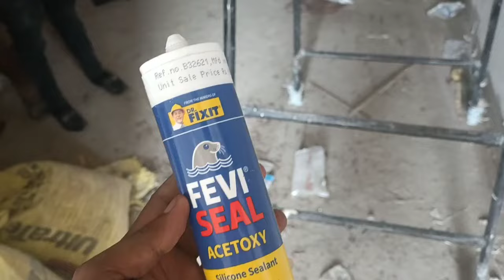cement board ceiling WOW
cement board ceiling WOW Guys Aapka Mere Channel; Par Swagat Hai Pleas Support Me Keep Watching My All Video Thankyou

daily vlog
2022